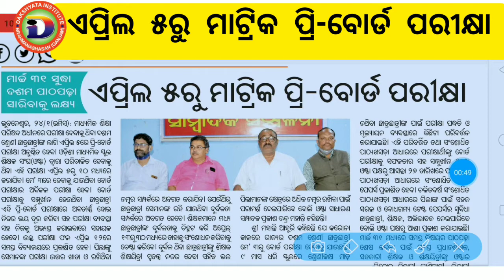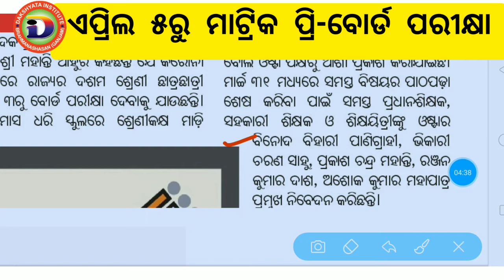Odisha Matric 10th Pre-Board Exam Date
Please visit PLAYLIST for different video.

Search on Telegram- Odisha online class

Jay Jagannath🙏 Thank you